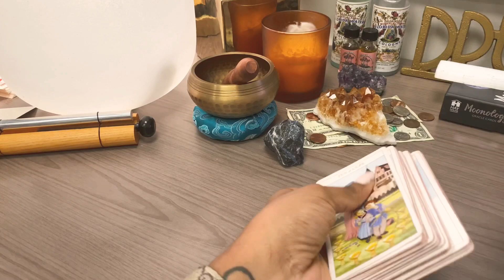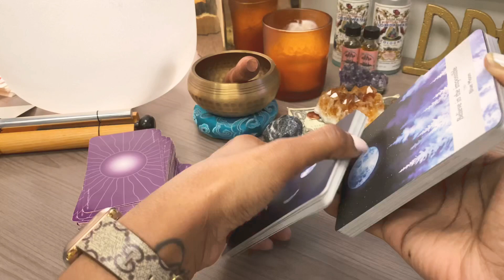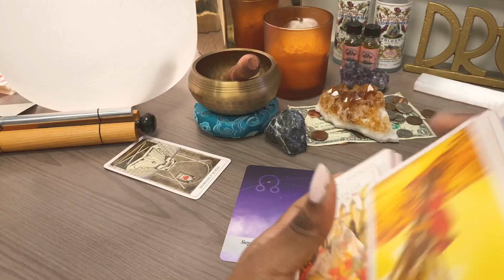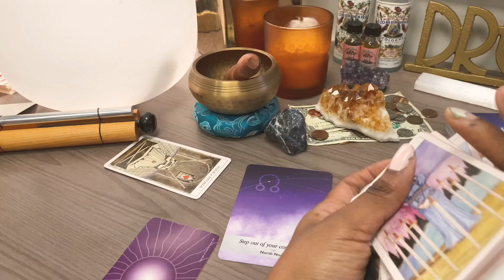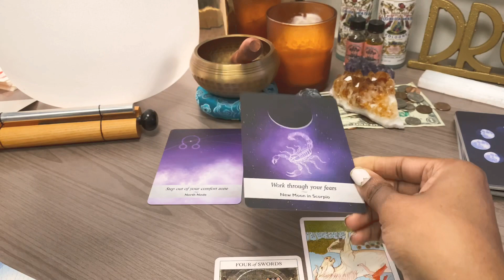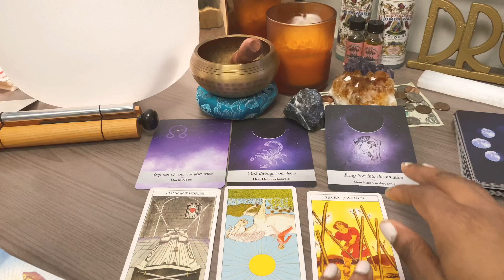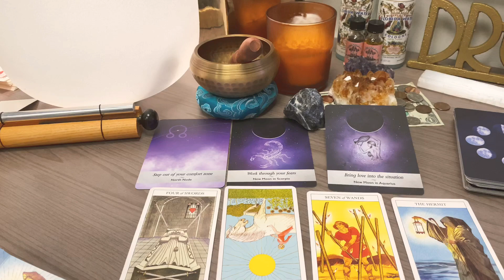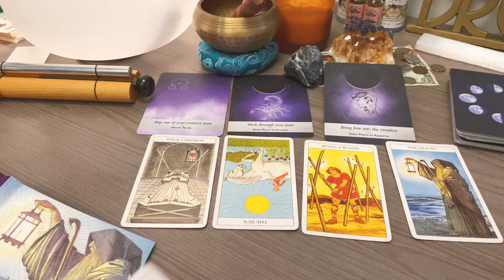What Is The Energy For This Week | Tribe Reading | 2/17/2020 | Tedra Chanel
🛒 SHOPP My Books & Favorite Things On Amazon

Direct Links To My Manifestation Journals 💻

Oh SHYT, I Manifested It! BRAG BOOK
I AM Manifestation Journal 2.0 Workbook
I AM Manifestation Journal (The Original)

for Coaching, High Vibe Gear, Monthly Membership & MORE

🛒 SHOPP My favorite things

11:11 | REPEATING NUMBERS AND THEIR MEANING 22:22 4:44 5:55 8:88